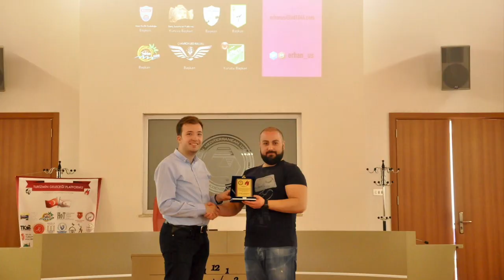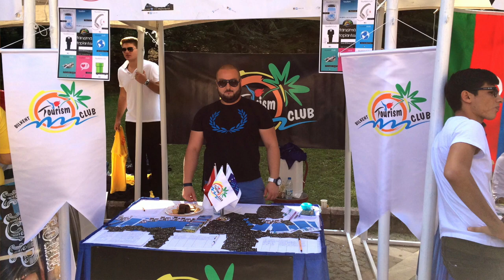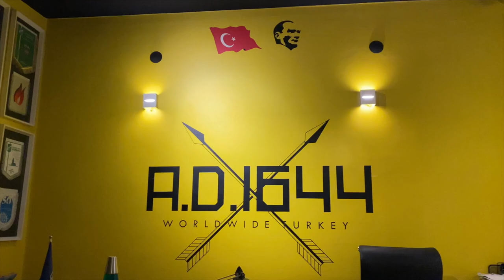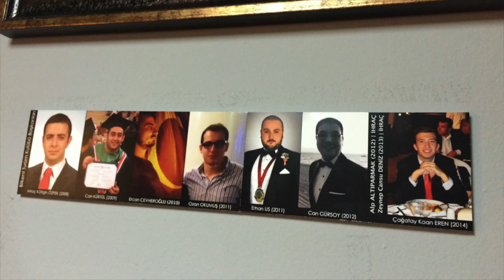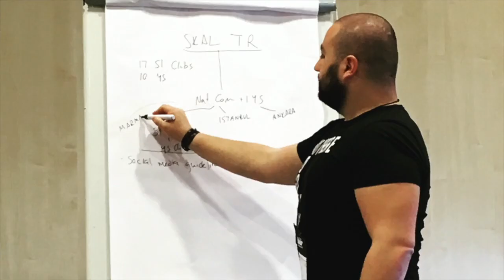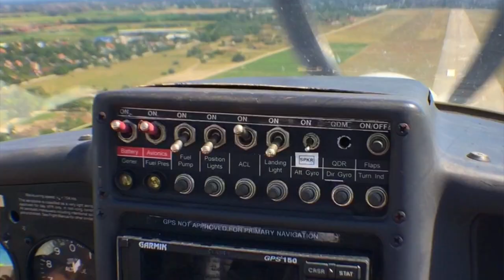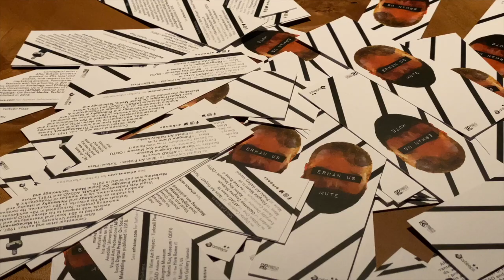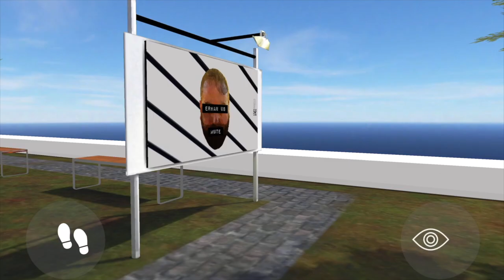33. Yılında Erhan Us Belgeseli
Kavramsal sanatçı ve yazar Erhan Us'un sivil toplum başarıları, eserleri ve insan ilişkileri üzerine.

Biyografi: 1987'de Ankara'da doğdu. Bilkent Üniversitesi THM’den sonra, marketing çalışmaları ve on bir sivil toplum başkanlığına istinaden 'En İyi Dijital Ajans' ödüllerine ve uluslararası onur nişanlarına layık görüldü. Eserleri; birçok ülkede sanatseverlerle buluştu. İstanbul ve Anadolu Üniversiteleri'nde Sosyoloji ve Felsefe çalışmalarına devam etmektedir.

Video bölümleri:
00:00 Giriş
00:48 Çocukluk, Gençlik, Okul Yılları
03:23 Karakter Özellikleri
08:31 Anılar ve İlk İzlenimler
16:21 Liderlik, Organizasyon ve STK
24:54 Çalışma Prensipleri
28:21 Sanatı